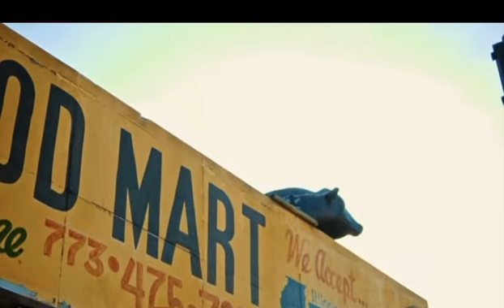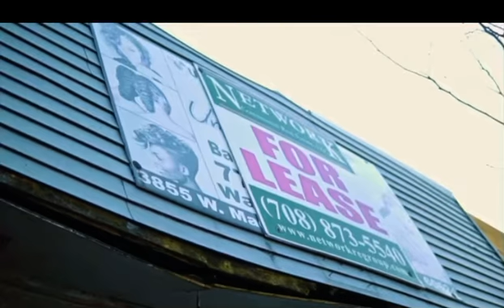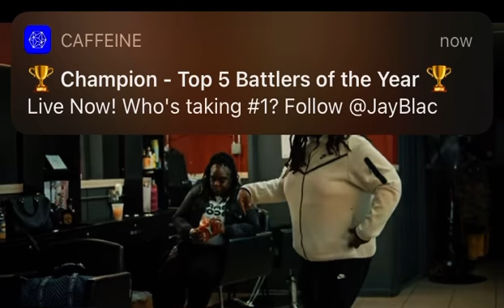BIG T - I KNOW THE RULES